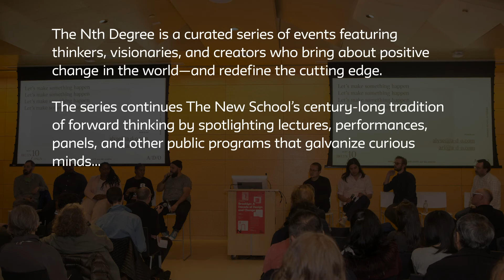Brooklyn: A Decade of Design and Change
On April 10, 2018, this event brought together speakers from product design, fashion, and community development to trace the roots of the designer/manufacturer movement in Brooklyn and explore its evolution and explosive growth from 2010 to 2018. Individual presentations were followed by a panel discussion.

This event was part of the Nth Degree Series: Creative Minds Creating Change